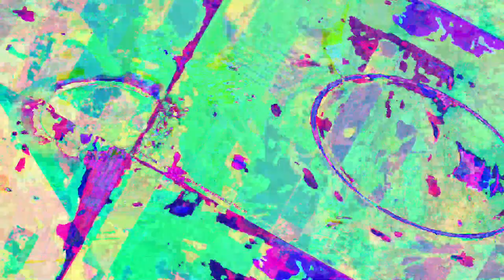[EPILEPSY WARNING] Movie 23 07 26 19h38m34s